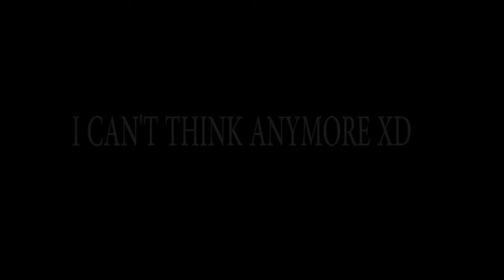AKALI.exe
I was really enjoying on making this guys, hope you guys enjoy it too :)